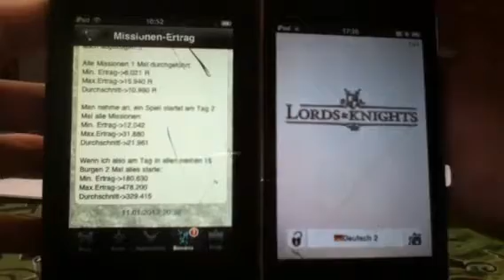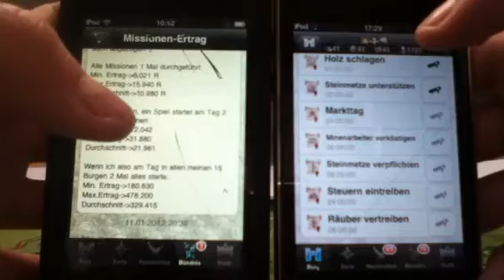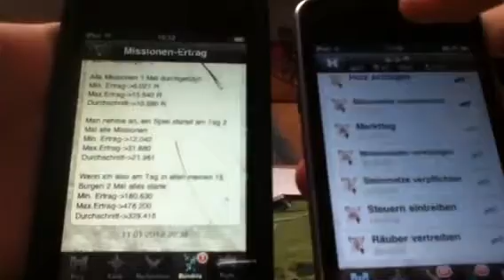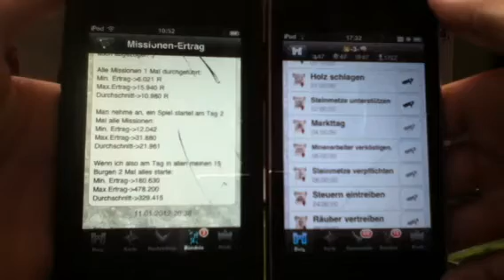Lords and Knights Tipps 6-Missionen: Rohstoffertrag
In diesem Video zeige ich euch ein paar Rechnungen von mir. ich zeige euch, welche Missionen was bringen und wie viele Rohstoffe man am Tag durch Missionen gewinnen kann